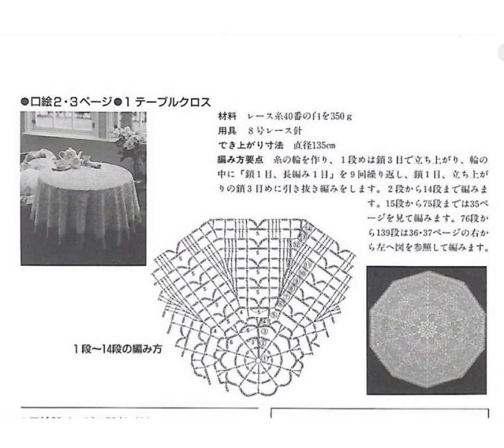How to crochet doily with patterns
crochet doily with patterns